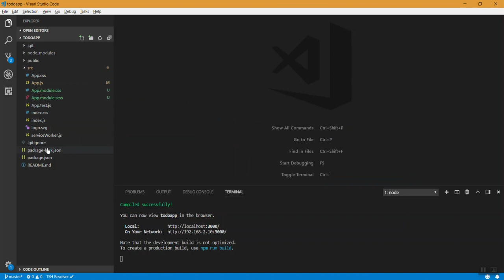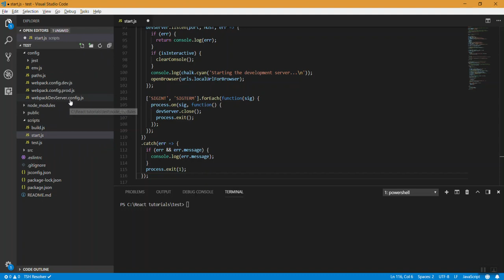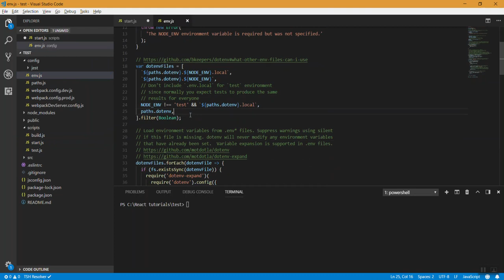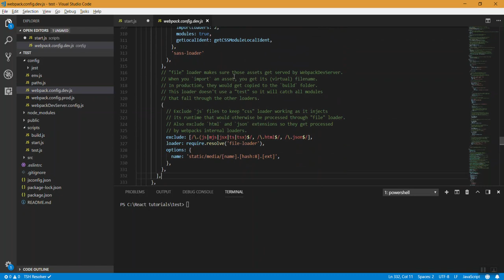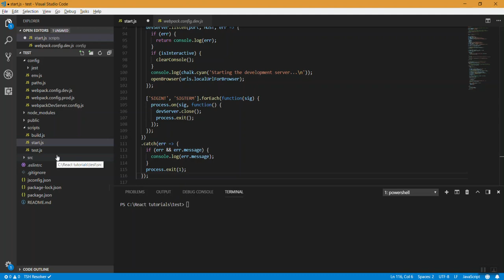23) Eject react app - Learn React js in Tamil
Topics covered:

What is meant by ejecting a create-react-app
What benefits do we get by ejecting a application
How to eject a react app